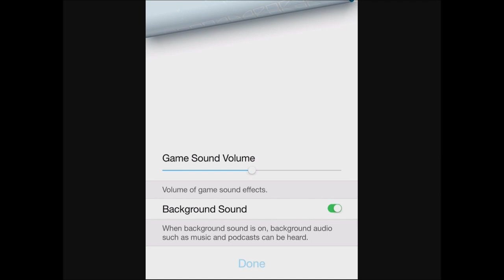Dock Blocks - Universal - HD Gameplay Trailer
Dock Blocks by App Easel LLC

It's a sunny day on the docks where there are ships arriving that need loading. The conveyor keeps rolling out blocks and it's your mission to get them on the ships as fast and efficiently as possible. Work your way up from lowly dock hand to the dock master as you match colors and shapes in a colorful, fast-paced game that is part action and part strategy.

Features:

• Universal app for iPhone and iPad, with retina graphics for retina devices.
• Battle obstacles that will try to prevent you from completing your mission.
• Be clever with your placement of blocks and decisions on when to get rid of them for higher bonuses.
• Game Center enabled. When signed in, you'll get leaderboards, achievements, and, when also signed into iCloud, the ability to save games and have them synced between iOS devices.
• Compete on leaderboards for score, time played, and number of blocks shipped.
• Listen to the game sounds, background sounds (music, podcasts, etc.), or both together.
• Tutorial pages to show you how to play.
• No nagging in-app purchases! It's a free app and there is nothing to buy. The app is advertising-supported, but we've tried to make it as unobtrusive as possible, and it will never interrupt your game play.
• Requires iPhone 4 (or later), iPad 2 or iPad Mini (or later), and iOS 7.1 (or later).
• iPhone 5 (or later), iPad Air or Retina Mini (or later) are strongly recommended for best stability and performance.